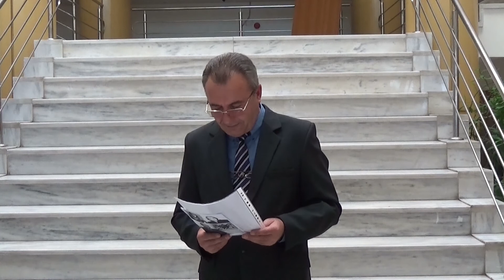Expoziție de pictură: Constantin Mihalache - LIRICĂ ÎN CULORI